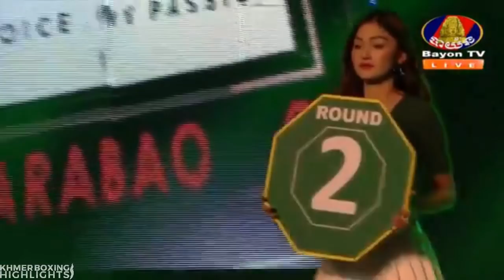ល្អមែនៗបងប្អូនត្រកូលឡៅ! ប្អូនស៊ីឡាវទឹក២ បងស៊ីថៃទឹកទី៣, 21,22/July/2018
ល្អមែនៗបងប្អូនត្រកូលឡៅ! ប្អូនស៊ីឡាវទឹក២ បងស៊ីថៃទឹកទី៣, 21,22/July/2018 | Khmer Boxing​ Highlights